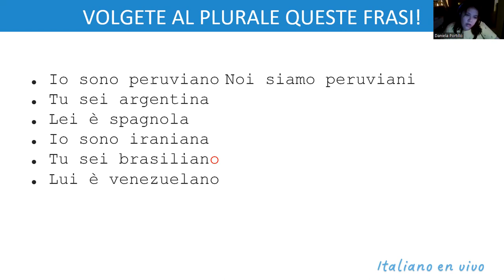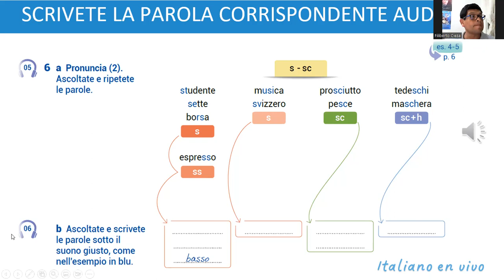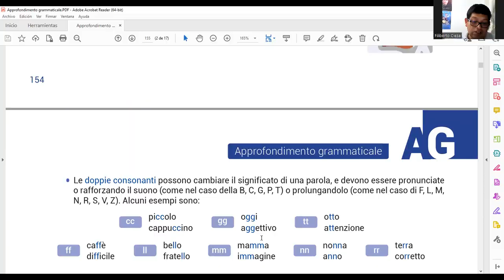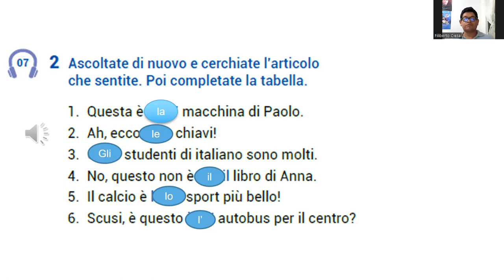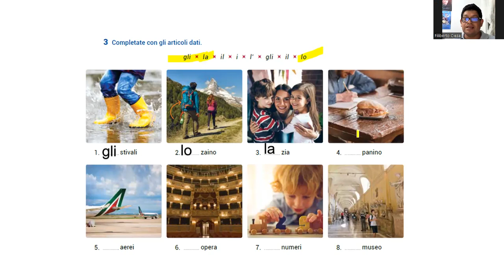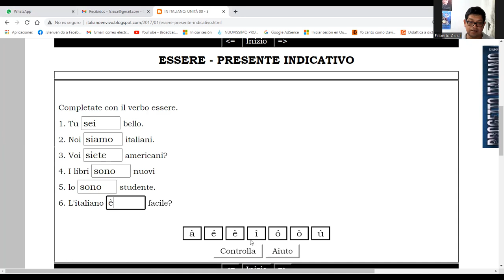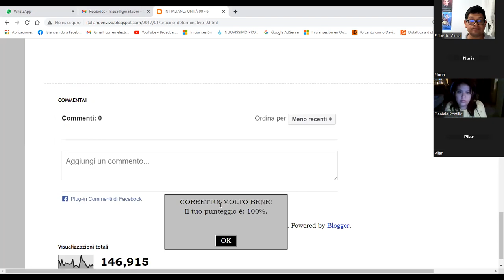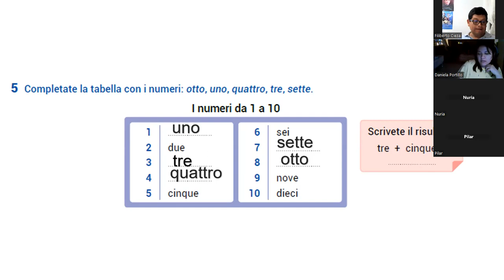Seconda lezione - Verbo essere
Seconda lezione del 9 marzo 2023